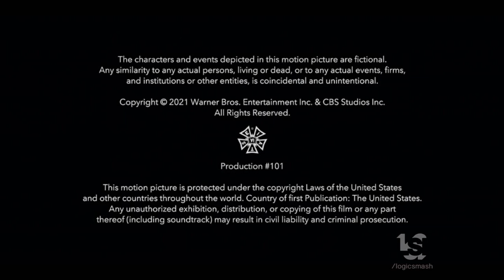Random Acts/Fake Empire/Alloy Entertainment/CBS Studios/Warner Bros Television (2021)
From "Gossip Girl".